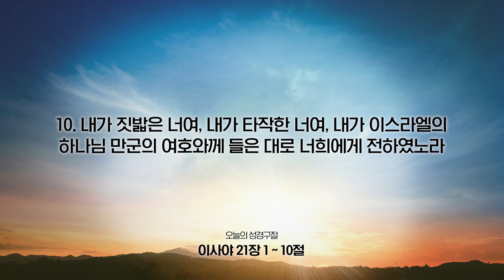[온라인새벽기도회] 2023년 09월 13일(이사야 21장 1~10절)